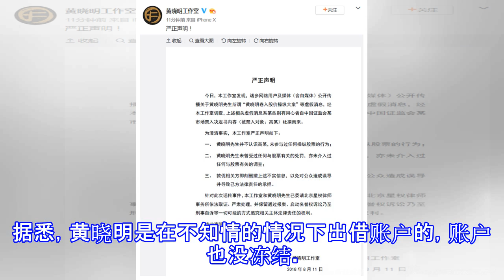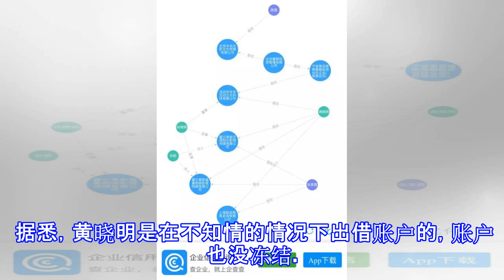出借账户涉股票操纵案？黄晓明不知情 账户未冻结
出借账户涉股票操纵案？黄晓明不知情 账户未冻结 摘要： 证监会刚刚公布的获利近9亿元、罚没款高达18亿元的高勇股票操纵案中的自然人账户之一确实为影视明星黄晓明名下账户。 黄晓明工作室11日发声明否认谣言 新浪娱乐讯 据媒体报道，证监会公布的获利近9亿元、罚没款高达18亿元的高勇股票操纵案中，自然人账户之一确认为艺人黄晓明名下账户。据悉，黄晓明是在不知情的情况下出借账户的，账户也没冻结。 证监会公布的获利近9亿元、罚没款高达18亿元的高勇股票操纵案中，自然人账户之一确认为艺人黄晓明名下账户。知情人士表示，这些自然人账户所有人如果仅仅是出借账户，并不知道账户被利用进行市场操纵，这些账户也不会被冻结...